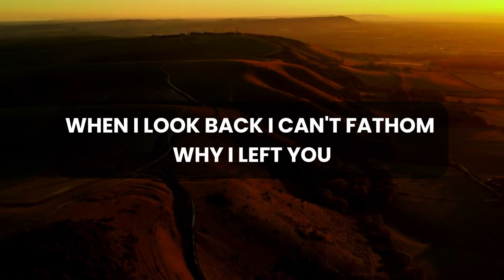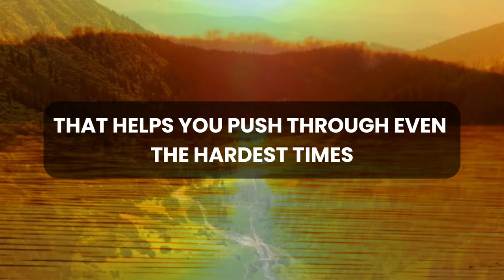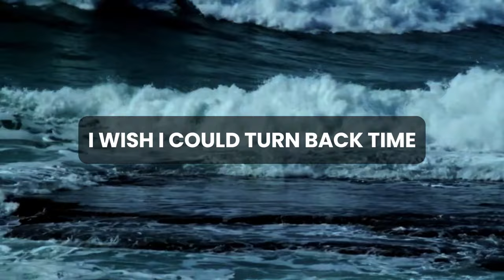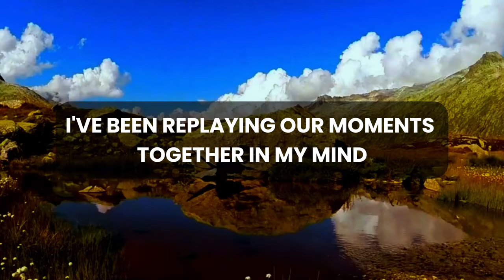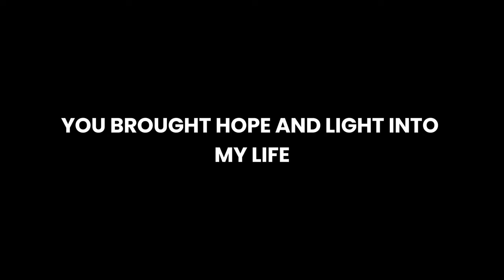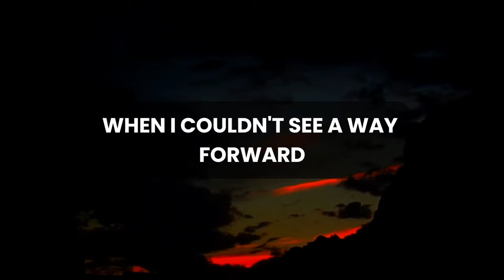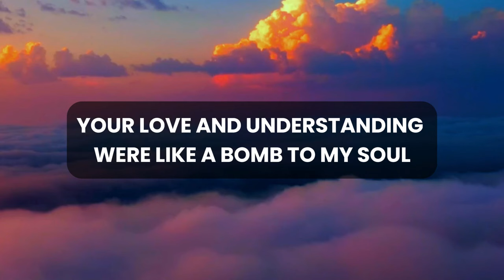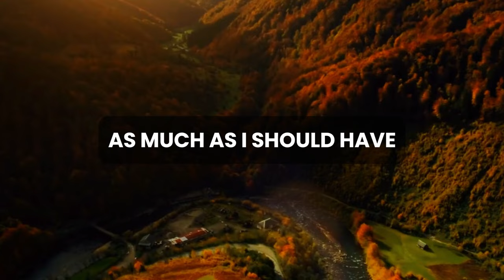💌 🛑 God Message Today | Your person was notable to sleep last night...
God thought
Message from the universe
Universe Message
Lord Message
Lowofattraction
God helps
Jesus christ
Faith quotes
Jesus Message
God Message
God's Message
Message for God
bible quotes
God say

gods message